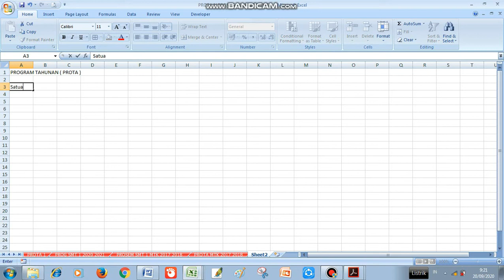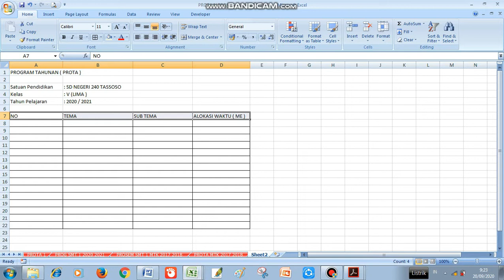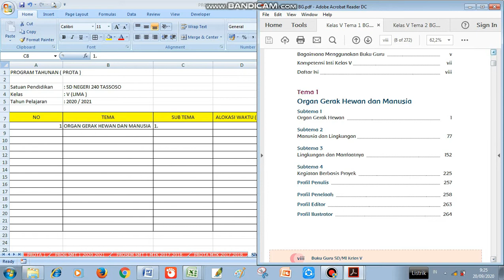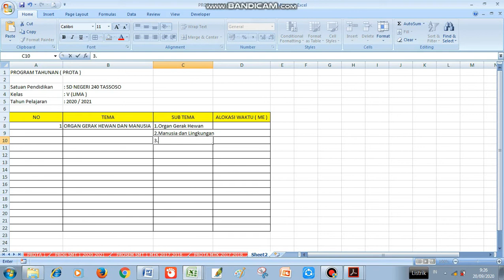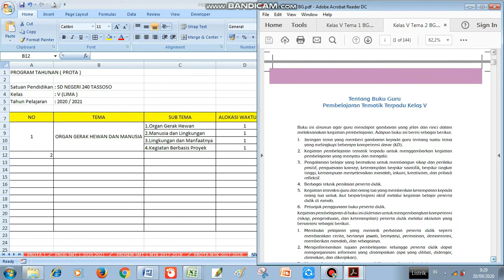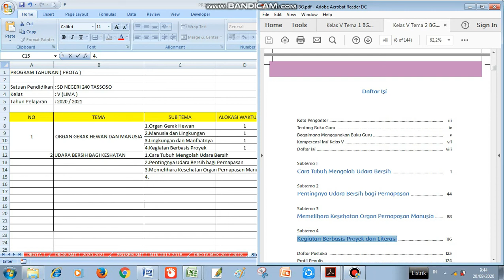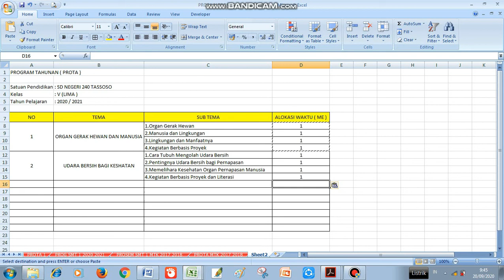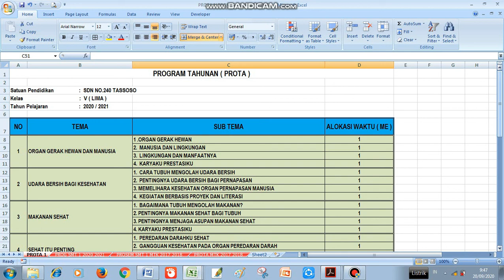Tutorial Cara membuat Program Tahunan ( PROTA) T.P 2020/2021 // By_Pak Guru Adhy_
Program Tahunan adalah Sebuah Program yang wajib dimiliki oleh guru kelas untuk mempermudah guru dalam menganalis jumlah minggu efektif yang digunakan untuk membelajarkan siswa selama satu tahun.
#2020/2021